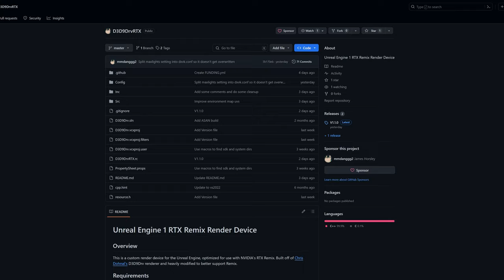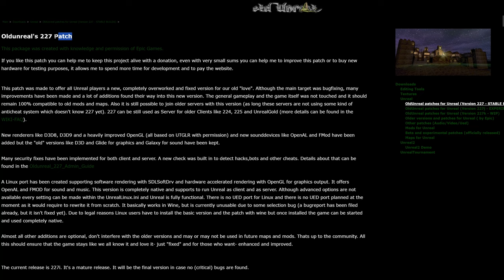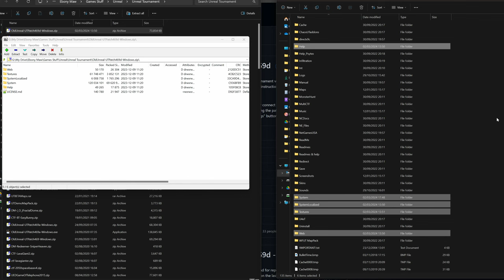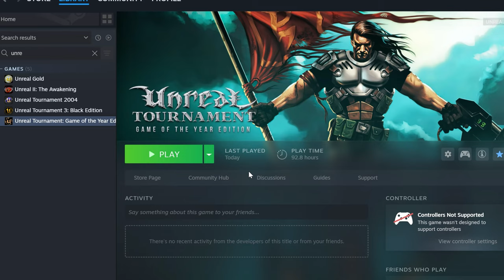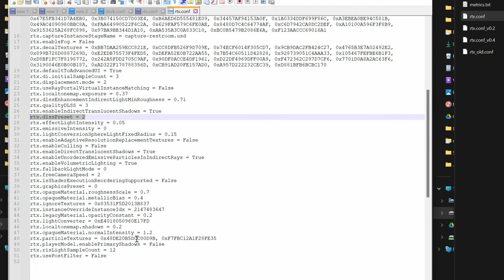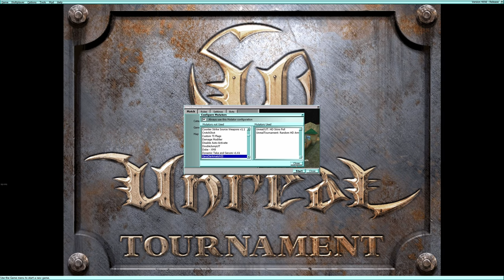Facing Worlds of Realism: Unreal Tournament 99 RTX Remix Path Tracing | RTX 4090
CONTAINS FLASHING IMAGERY

Dive into the classic arena shooter like never before in this special Unreal Tournament gameplay showcase, featuring groundbreaking RTX ray tracing technology. Thanks to the incredible modding work of mmdanggg2 (James Horsley), Unreal Tournament now basks in the stunningly realistic lighting, reflections, and shadows that RTX technology offers.

📌 Useful Links & Resources:
💡 What is DLSS?
💡 What is DLSS 3?
📅 What is DLSS 3.5?
🌟 What is Ray Tracing?
🛤 What is Path Tracing?
☀️ What is Global Illumination?
🌑 What is Ambient Occlusion?

My Gaming Rig:
🖥️ CPU: AMD Ryzen 7700X
🌀 Cooler: Noctua NH-U12A
🔥 RAM: Kingston FURY Beast 32GB DDR5
📀 SSD1: WD Black SN770 2TB
📀 SSD2: Crucial P2 2TB
🔌 Motherboard: Gigabyte X670 AORUS ELITE AX
🎮 GPU: NVIDIA RTX 4090 24GB VRAM
⚡ PSU: ASUS ROG STRIX 1000W 80 Plus Gold
🌌 Case: Lian Li PC-O11 Dynamic Razer Edition